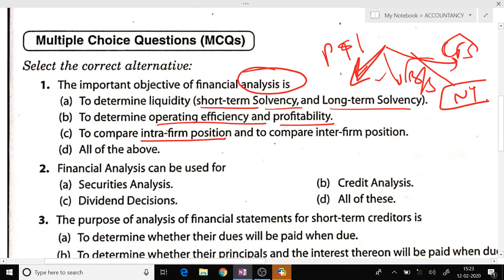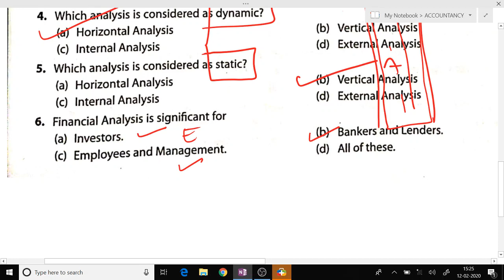FINANCIAL STATEMENTS ANALYSIS CH-3 REVISION MCQs FOR 2020 XII BOARD FINANCIAL STATEMENTS ANALYSIS